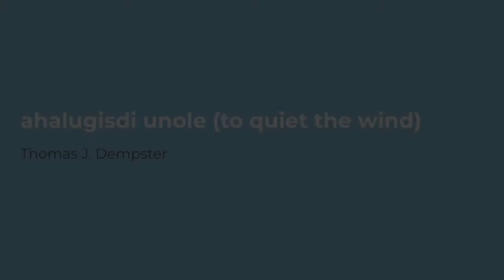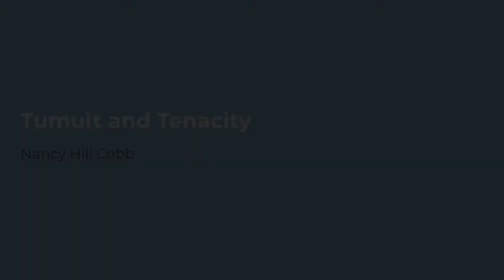International Double Reed Society: 2021 Invited Recital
Cayla Bellamy, bassoon
Jooyeon Chang, piano
Michelle Stanley, flute

Jeff Scott: Elegy for Innocence
Thomas J. Dempster: ahalugisdi unole (to quiet the wind)
Denzel Washington: A Moment in the Coastal Plains
Adrienne Albert: Doppler Effect
Marc Mellits: Dark Matter
Nancy Hill Cobb: Tumult and Tenacity

This recital aims to expand our concept of "American" bassoon repertoire to include a greater variety of living composers by featuring new works by women, people of color, and early career students. These composers each develop their own version of the “bassoon voice,” which contrasts not only each other, but also the limited, antiquated voices of the bassoon’s traditional sound and expressive uses. Of the six living composers featured on this program, two identify as women, two are from the Black community, and one is a previously unpublished student composer. These composers each develop their own version of the “bassoon voice,” which contrasts not only each other, but also the limited, antiquated voices of the bassoon’s traditional sound and expressive uses. The works presented here represent this progression since 2008 and encompass soaring melodies, nimble leaps, grace, and heavy metal infused distortion.